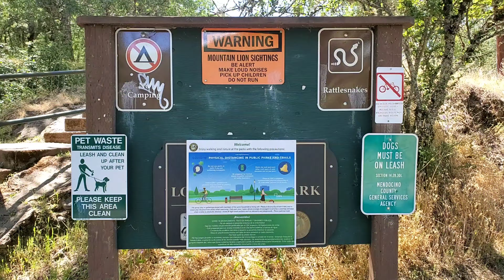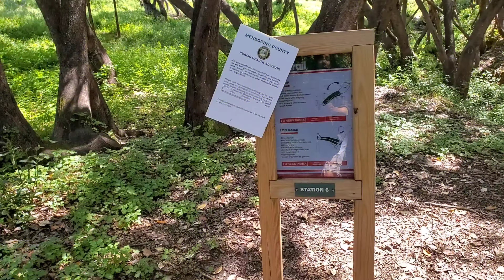Vlog #1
Driving and talking. Parks and birds

Song in car: "Oh My Love" by Julian